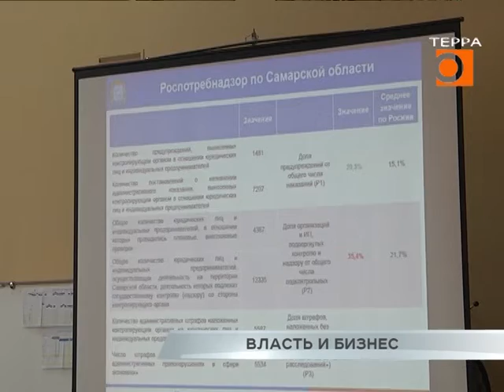Трехсторонняя встреча минэкономразвития, роспотребнадзора и представителей бизнес сообщества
Власти по мнению президента России в условиях пандемии должны помогать бизнесу. По-крайней мере, снижать административное давление. Представители регионального Минэкономразвития и Роспотребнадзора в среду обсудили варианты взаимодействия с коммерсантами. О том, как прошла встреча и как уже изменились методы, расскажет Максим Магомедов.